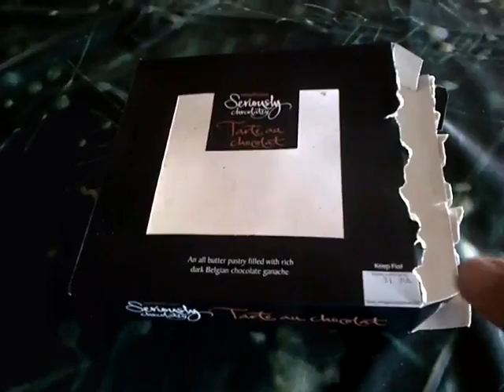Mechs und Villi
A bonkers dog and 21 year old cat face the music